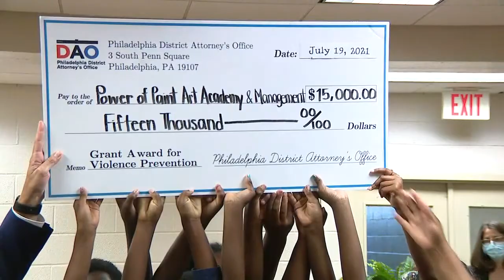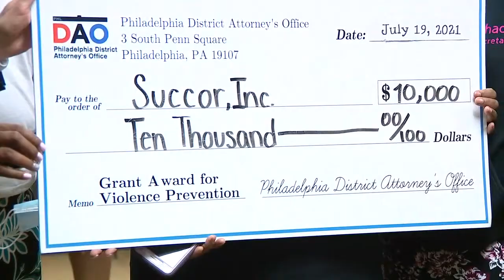Philadelphia DA discusses recent gun violence in the city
Philadelphia District Attorney Larry Krasner discusses recent gun violence in the city of Philadelphia following a violent weekend.